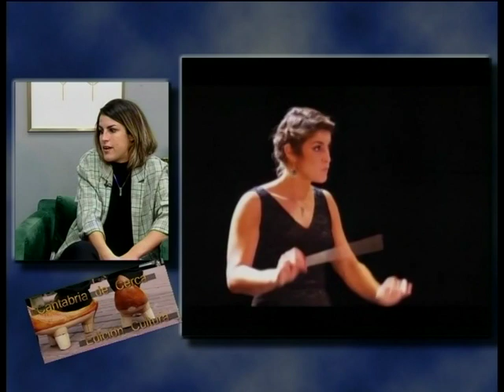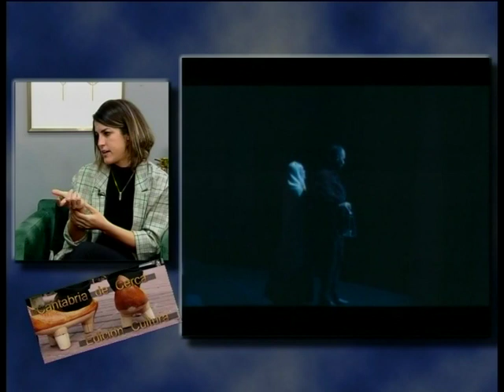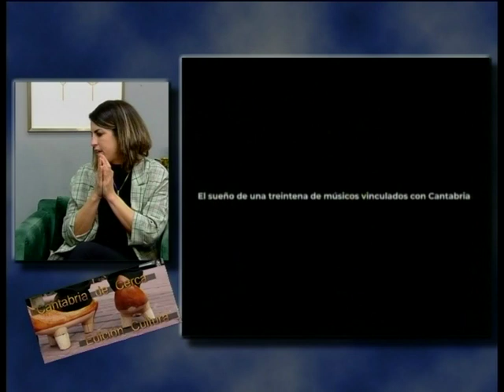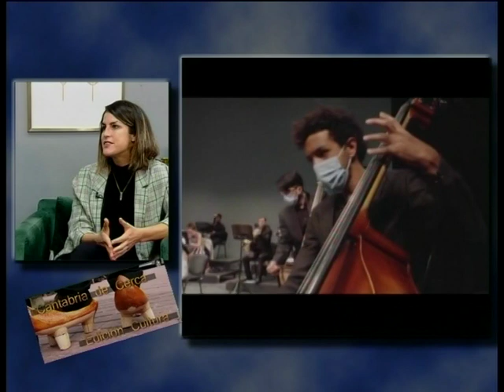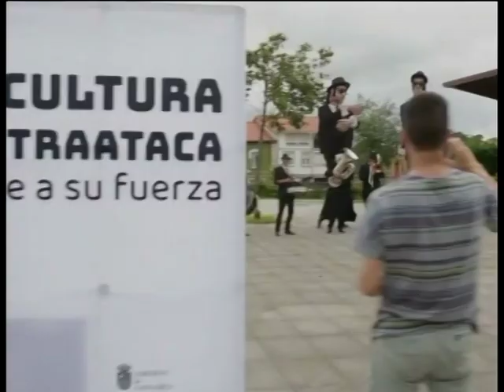Cantabria de Cerca Ed Cultura | Paula Sumillera | 19.1.2022